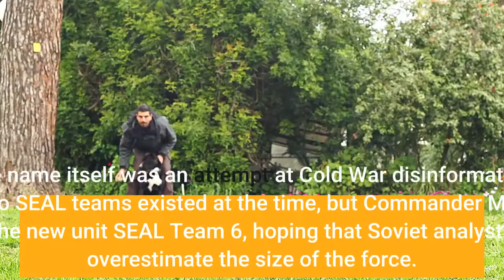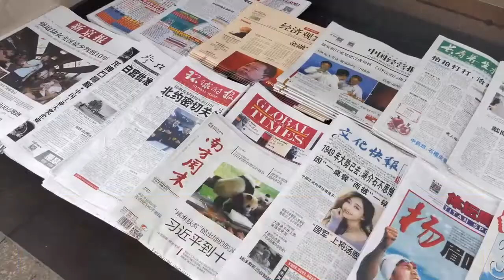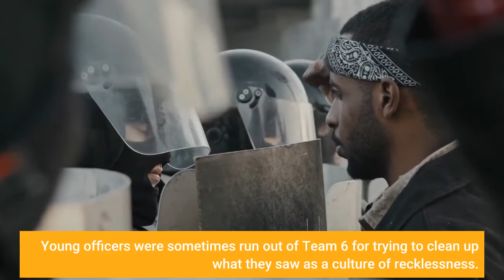Richard Marcinko Founding Commander of SEAL Team 6 Dies at 81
Richard Marcinko, the hard-charging founding commander of Navy SEAL Team 6, the storied and feared unit within an elite commando force that later carried out the raid that killed Osama bin Laden, died Saturday at his home in Fauquier County, Va. He was 81. The cause was believed to be a heart attack, a son, Matthew Marcinko, said. Commander Marcinko climbed the ranks to command Team 6 and wrote a tell-all best seller that cemented the SEALs in pop culture as heroes and bad boys. Though the highly decorated Vietnam veteran led Team 6 for only three years, from 1980 to 1983, he had an outsize influence on the group’s place in military lore. After a failed 1980 mission to rescue 53 American hostages seized in the takeover of the United States Embassy in Tehran, the Navy asked Commander Marcinko to build a SEAL unit that could respond quickly to terrorist crises. The name itself was an attempt at Cold War disinformation: Only two SEAL teams existed at the time, but Commander Marcinko called the new unit SEAL Team 6, hoping that Soviet analysts would overestimate the size of the force. He flouted rules and fostered a maverick image for the unit. (Years after leaving the command, he was convicted of military contract fraud. ) In his autobiography, “Rogue Warrior, ” Commander Marcinko describes drinking together as important to SEAL Team 6’s solidarity; his recruiting interviews often amounted to boozy chats in bars. For years, SEAL Team 6 embraced its rogue persona and was assigned some of the military’s toughest operations. Only Team 6 trains to chase after nuclear weapons that fall into enemy hands. And the team’s role in the 2011 raid that killed bin Laden — the Qaeda leader who 10 years earlier had overseen the terrorist attacks on Sept. 11 — spawned a wave of books and movies, elevating the unit to even higher heights of fame. Young officers were sometimes run out of Team 6 for trying to clean up what they saw as a culture of recklessness. Adm. William H. McRaven, who rose to lead the Special Operations Command and oversaw the bin Laden raid, left Team 6 during the Marcinko era after disagreements about leadership. After retiring from the Navy in 1989, Commander Marcinko embarked on a career as a best-selling author, motivational speaker and military consultant, relying heavily on his authenticity as a military veteran. He also appeared on the cover of several of his books, presenting an imposing image of muscular forearms, bearded jaw and piercing eyes staring out at readers. Some SEALs over the years have said that Commander Marcinko invented his own legend. Of his 1992 book, “Rogue Warrior, ” written with John Weisman, David Murray wrote in The New York Times that “his story is fascinating” but the method of telling it “is not. ” In the book, Commander Marcinko “comes across as less the genuine warrior than a comic-book superhero who makes Arnold Schwarzenegger look like Little Lord Fauntleroy. ”The book sold millions of copies.